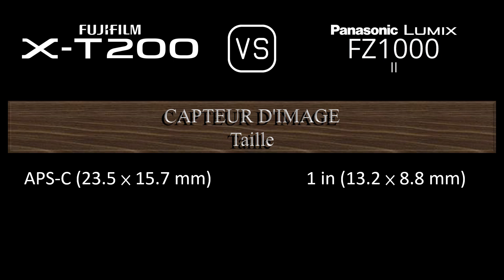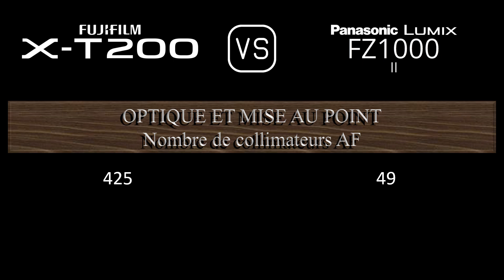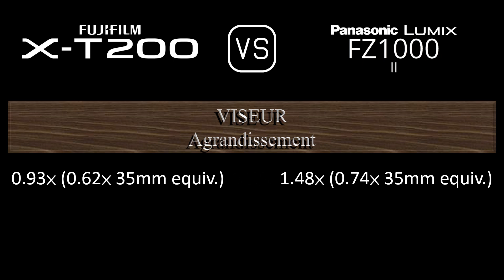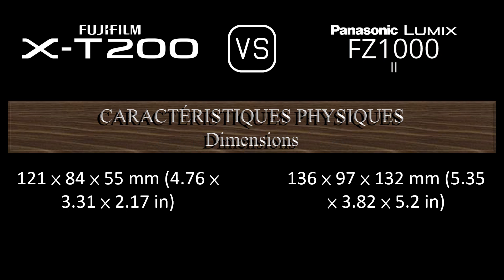Fujifilm X-T200 vs. Panasonic Lumix FZ1000 II: Une Comparaison de Caractéristiques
Cette vidéo fournit un aperçu des fonctionnalités du Fujifilm X-T200 et du Panasonic Lumix FZ1000 II dans une comparaison de caractéristiques (comparison of specifications).

00:25 LANCEMENT
00:33 BOÎTIER
00:40 CAPTEUR D'IMAGE
01:01 IMAGE
01:16 OPTIQUE ET MISE AU POINT
01:58 ÉCRAN
02:16 VISEUR
02:30 FONCTIONNALITÉS PHOTOGRAPHIQUES
03:24 FONCTIONNALITÉS VIDÉOGRAPHIQUES
03:38 STOCKAGE
03:42 CONNECTIVITÉ
04:07 CARACTÉRISTIQUES PHYSIQUES
04:24 AUTRES CARACTÉRISTIQUES